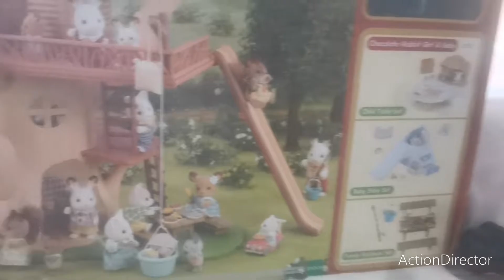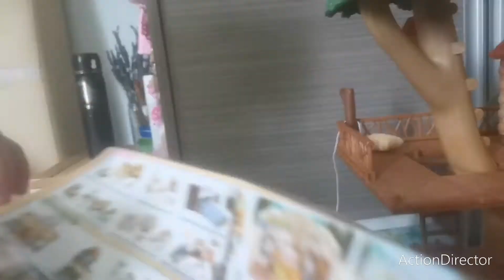Sylvanian Families 森林家族开箱!生日礼物🎁